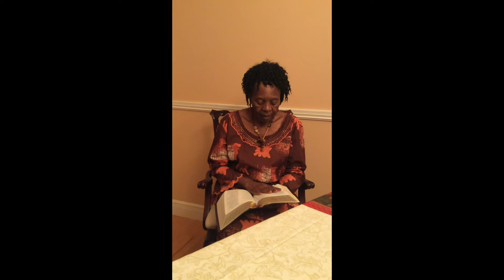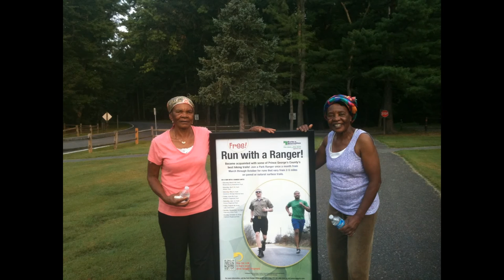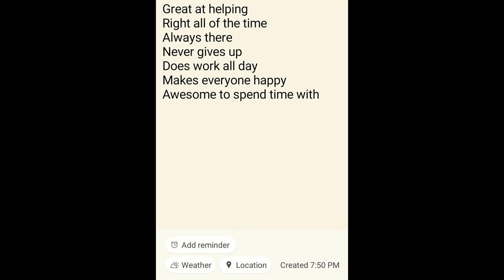Grandma's 80th birthday